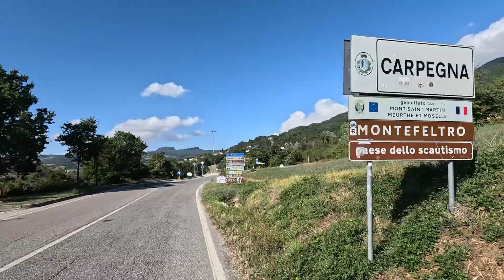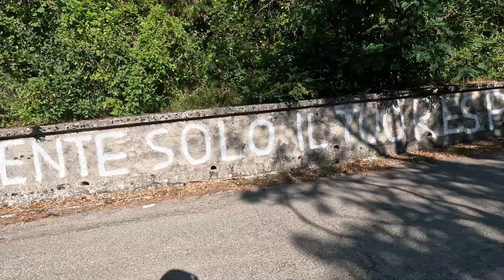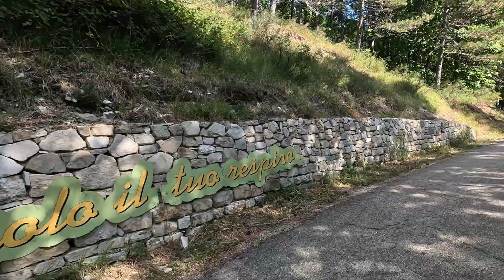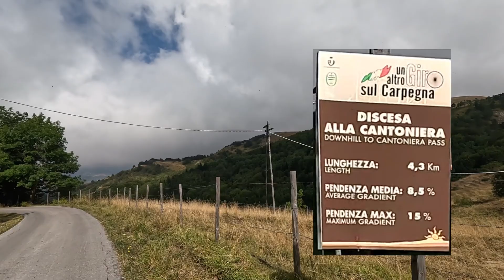Esperienza Carpegna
In Romagna è d'obbligo un giretto sulle strade di Marco Pantani.
Si può andare a Cesenatico, si può pedalare sulla via Panoramica, oppure si tenta l'iconica ascesa al Carpegna.
Effettivamente il Carpegna è sufficiente per placare la sete di velleitarie iniziative.
Linea di partenza in via Dante (Riccione) e inizio a pedalare verso l’entroterra, con il mare che si allontana alle spalle.
Dopo una quarantina di kilometri, giusti giusti per affaticare la gamba, attacca la salita al mitologico Cippo.
L’andatura è più che turistica, lo sguardo corre veloce sugli scorci che si aprono nei tornanti ed il respiro pesante si sente tutto.
Arrivato al Cippo, foto ricordo e riparto alla volta del passo.
Altra bella sofferenza, ripagata dalla soddisfazione di essere in vetta.
Immancabile foto ricordo e finalmente inizia la strada in discesa.
Rientro soddisfatto in via Dante, con già in testa l’idea di rifarla l’anno prossimo.